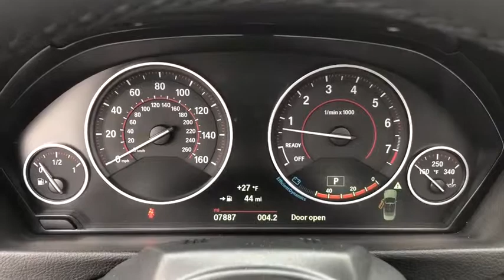2019 BMW 4 Series Northbrook, Hinsdale, Oak Brook, Glenview, Downers Grove, IL DG1621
Snapper Rocks Blue Metallic Used 2019 BMW 4 Series available in Downers Grove, Illinois at Perillo Bentley Downers Grove. Servicing the Northbrook, Hinsdale, Oak Brook, Glenview, IL area.
2019 BMW 4 Series 440i xDrive M-Sport - Stock#: DG1621 - VIN#: WBA4Z7C57KEF54682